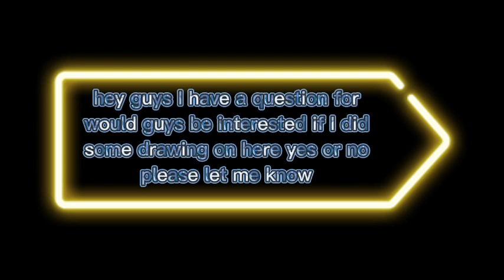hey guys I have a question for you!!!???